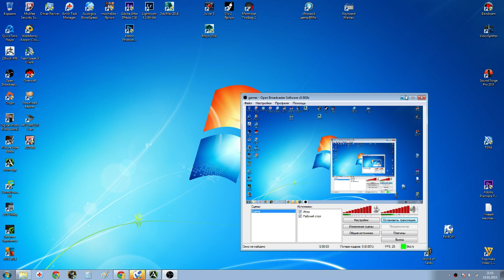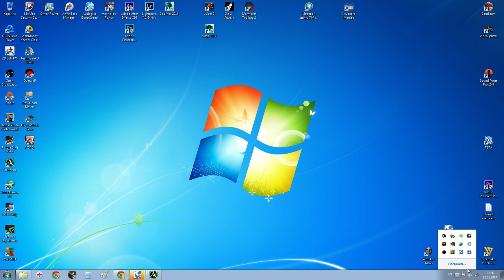ArcheAge перевозка Паков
467893